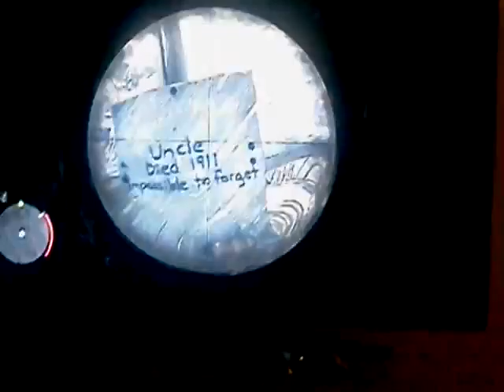Dustin Plays A Game part 1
i wanted to go back and show you guys red dead red redemption hope you enjoy :)

*spoliers*